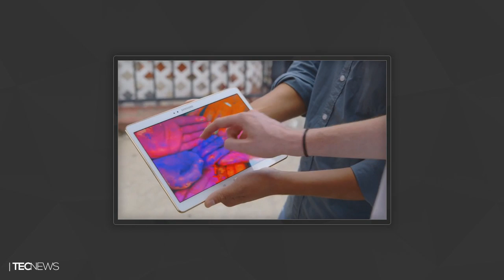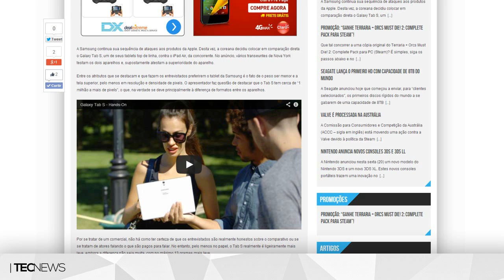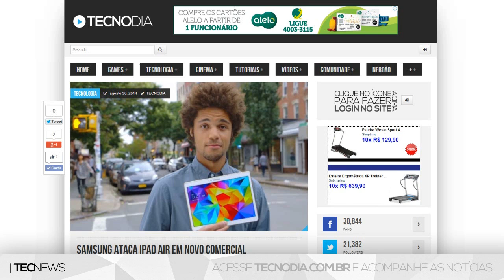Samsung ataca Apple (de novo) em novo comercial | TecNews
PORTAL TECNODIA
Notícias sobre games, tecnologia e cinema

- SIGA/CURTA

Samsung ataca Apple (de novo) em novo comercial, Samsung, Apple, comercial Samsung, Samsung x apple, Samsung vs apple